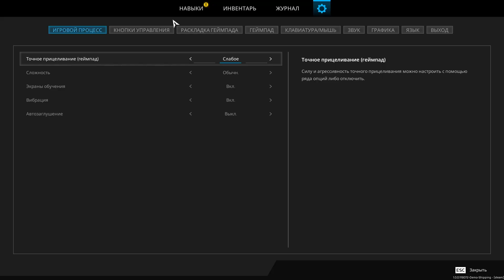Scars Above (DEMO) ➤ Страх обостряет чувства ➤ Прохождение #1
Это прохождение игры Scars Above на Русском языке на ПК(PC) в разрешении FullHD 1080р.
Scars Above — научно-фантастический экшн-шутер с перспективой от третьего лица. Захватывающий сюжет, решение сложных головоломок и исследование таинственной планеты подарят вам радость первооткрывателя! Гигантский, таинственный инопланетный артефакт вышел на околоземную орбиту, вызвав всепланетный фурор. Земляне окрестили артефакт метаэдром и отправили для его изучения отряд по изучению форм жизни и коммуникации (SCAR), состоявший из ученых и инженеров. Однако все вышло не так, как задумано: метаэдр неожиданно перенес команду на загадочную планету за пределами Солнечной системы. Вы играете за доктора Кейт Уорд из SCAR. Она приходит в себя в одиночестве среди незнакомой, враждебной флоры и фауны и отправляется в поход, чтобы найти коллег и выяснить, что привело землян в этот мир.

Игра: Scars Above
Платформа: PC;
Жанр: Экшены, Приключенческие игры, Казуальные игры, Ролевые игры;
Дата выхода: Coming Soon.
Разработчик: Mad Head Games.
Издатель: Prime Matter.

💻Системные требования💻
Минимальные:
Операционная система: Windows 10;
Оперативная память: 8 Гб;
Жесткий диск: 20 Гб свободного пространства.